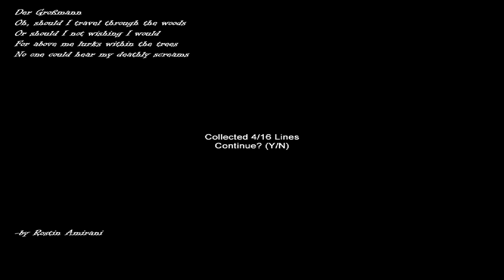Slenderman Hospice Commentary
2nd commentary video featuring me and Slenderman lol